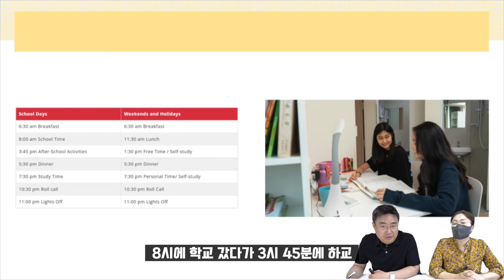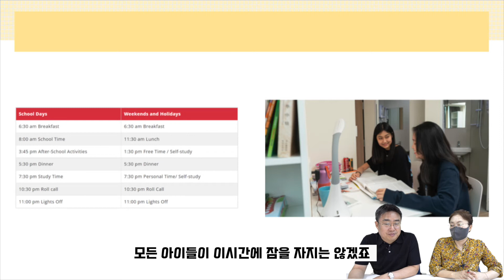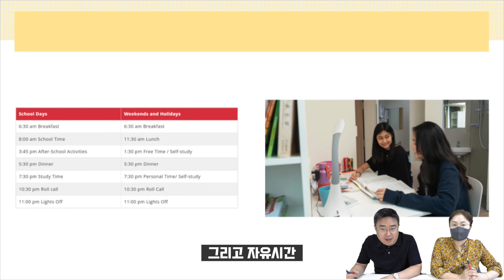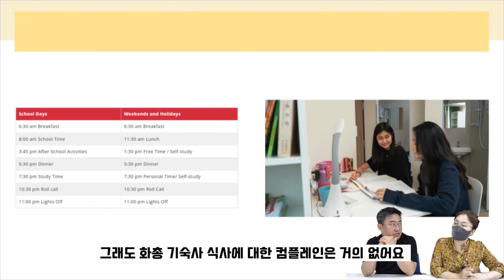싱가포르 화총 국제학교, 높은 IB점수, 보딩스쿨, 명문국제학교 싱가포르국제학교 싱가포르유학 Hwa Chong International School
한국 공식 등록사무소 해연유학원